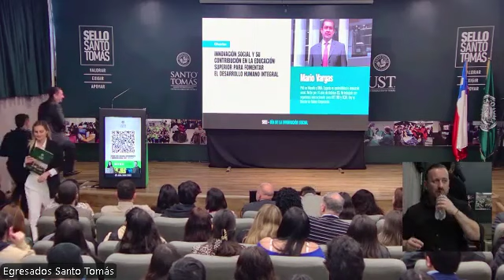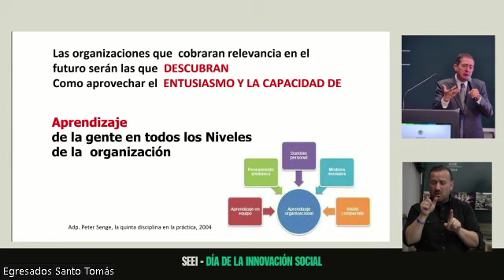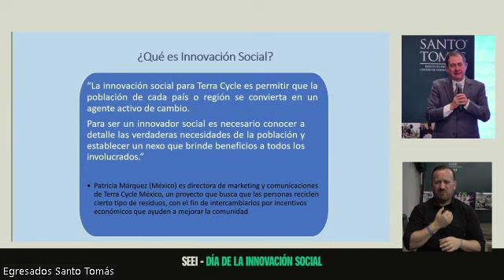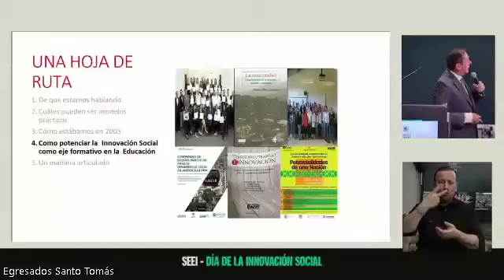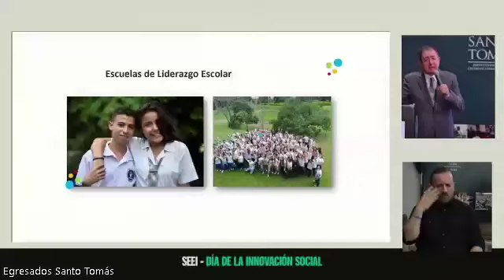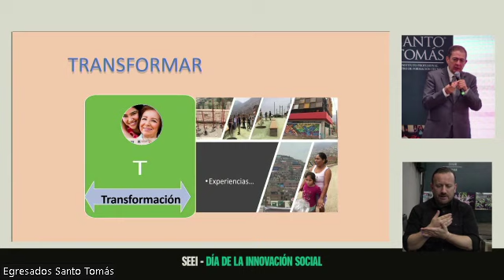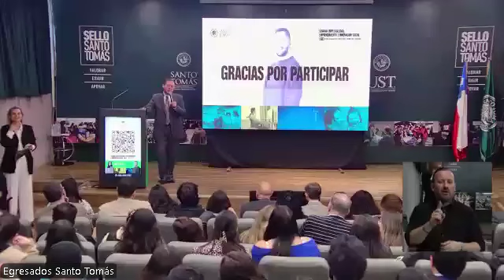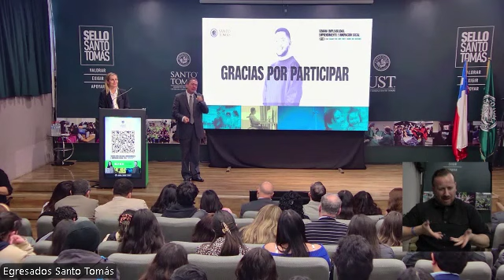SEEI: Innovación Social y su contribución en la educación superior para fomentar el desarrollo.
Mario Enrique Vargas Sáenz, Director de Valioso Corporación, nos brindó una amena charla en el marco del conversatorio  que se llevó a cabo el 21 de octubre en Concepción, en la que también participaron David Fernández Torres, Gerente General de CIDERE Biobío, y Verónica Farias Pino, Magíster en Finanzas.

Revive la  jornada en la que compartieron sus valiosas experiencias entre las que destacó el cómo el emprendimiento y la innovación social pueden generar un impacto real en la sociedad.